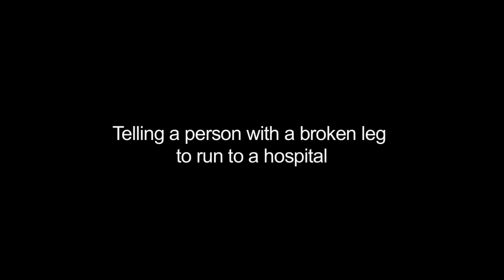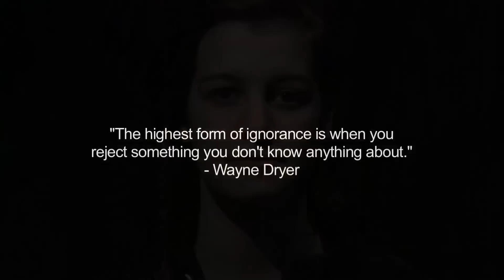34. Mental Illness Is Still An Illness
Most people marginalize the mentally ill because they frighten and embarrass us. We neglect to remember that they need our acceptance the most. Mental illness is just like any other illness. Therefore, to ignore and disregard the mentally ill is just as atrocious as ignoring the physically disabled.